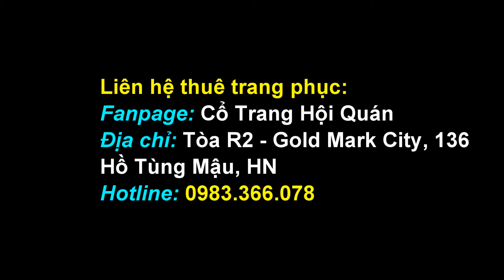Hồng Chiêu Nguyện - Bản Cover Cực Dễ Thương